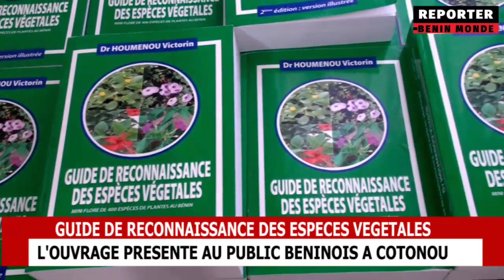GUIDE DE RECONNAISSANCE DES ESPÈCES VÉGÉTALES UN NOUVEL OUVRAGE